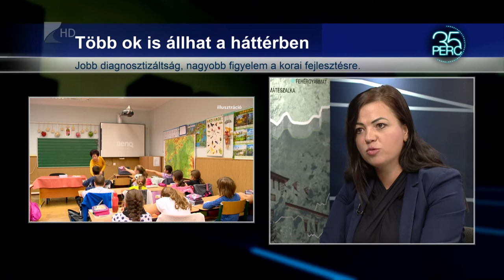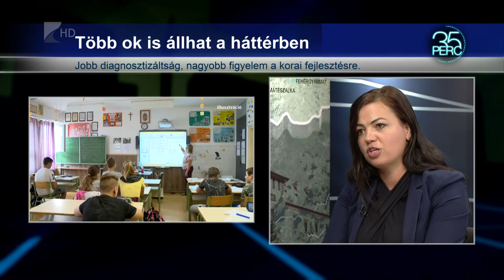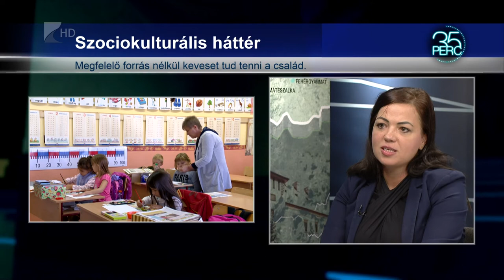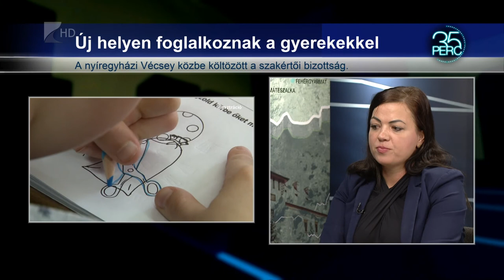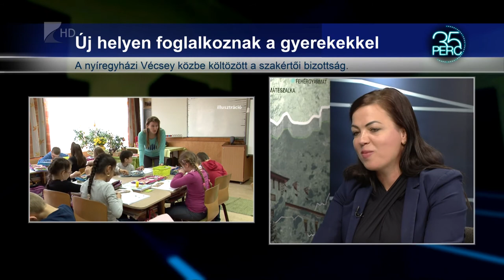35 perc/Egyre több az SNI-s tanuló - Kölcsey Tv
Évről-évre emelkedik az SNI-s tanulók száma az oktatásban, ami mögött több ok is állhat. A jobb diagnosztizáltság csak az egyik tényezője a növekedésnek. Ezekkel a gyerekekkel Nyíregyházán a megyei Pedagógiai Szakszolgálat szakértői bizottsága foglalkozik.